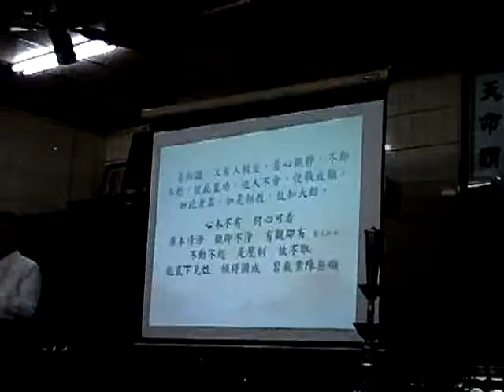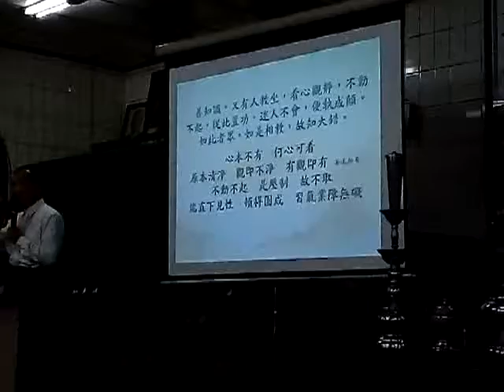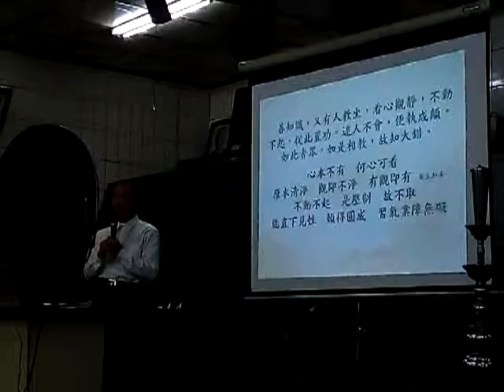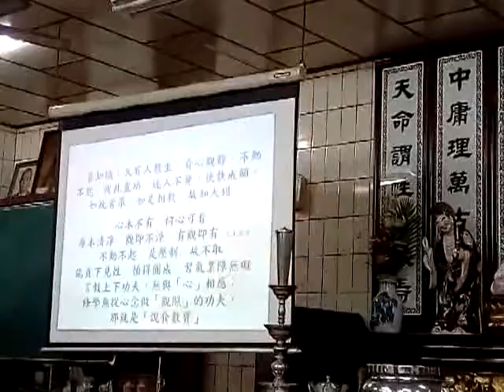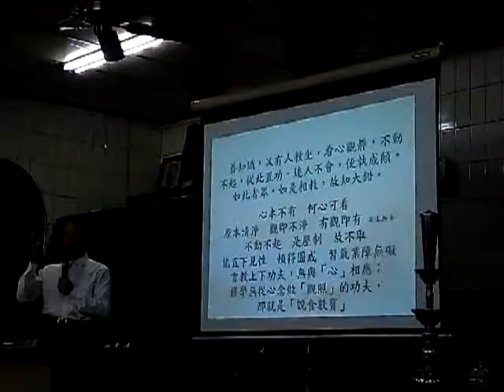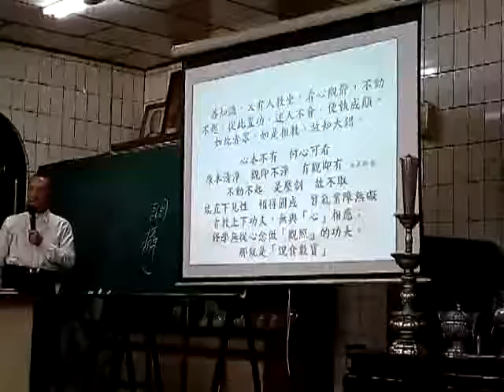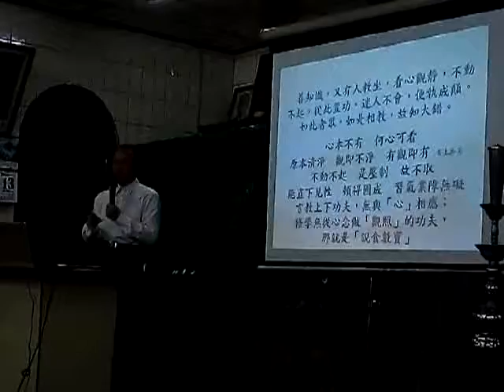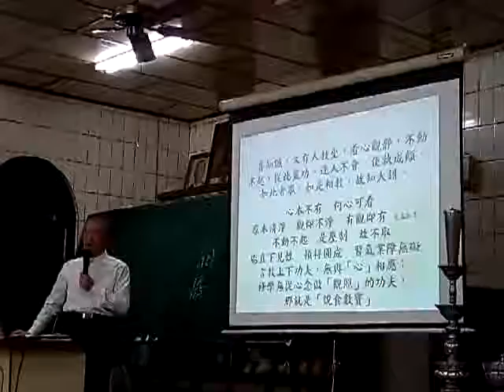VID 20181213 204054新營和誠單位天恩佛堂六祖壇經班代理點傳師慈悲講解定慧品第四談到看心觀靜的不究竟閩南語版